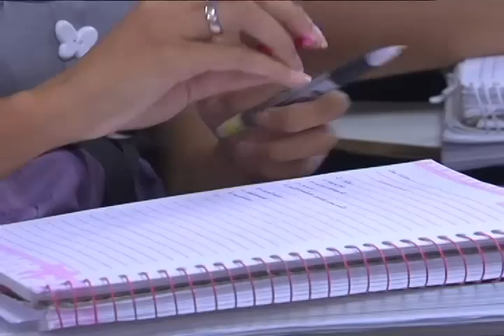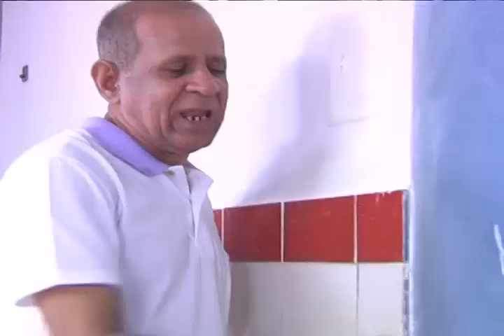PREPARAÇÃO VESTIBULAR UFS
O ENEM é requisito para a classificação no vestibular da instituição. As provas serão aplicadas em novembro e os estudantes intensificam a preparação.